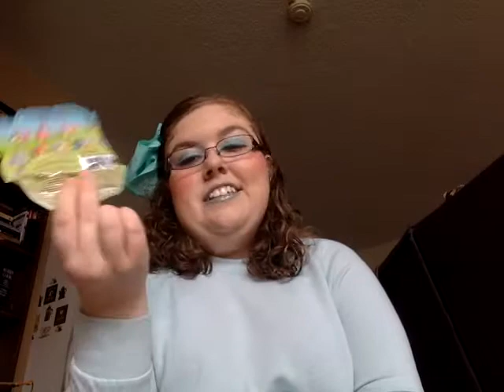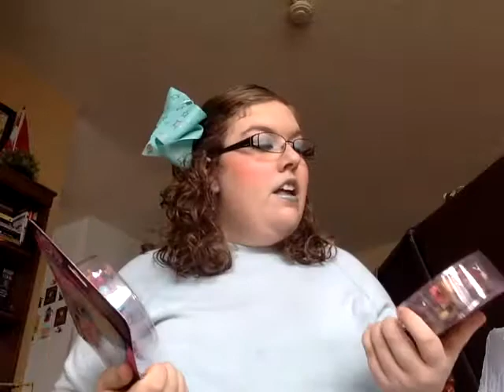toys r Us haul feb 2018